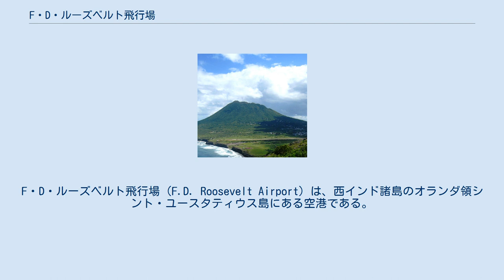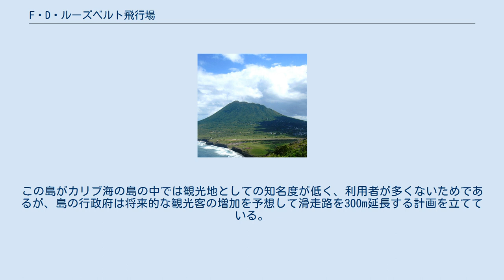F・D・ルーズベルト飛行場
シント・ユースタティウス島の空港
F・D・ルーズベルト飛行場（F.D. Roosevelt Airport）は、西インド諸島のオランダ領シント・ユースタティウス島にある空港である。
 シント・ユースタティウス島は、人口約3000人の火山島である。
島の中央部は平地となっており、中心地であるオラニエスタッドもここにある。
この飛行場はオラニエスタッド郊外にあり、空港のすぐ後ろには島の最高峰である休火山クイル山（601m）を眺めることができる。
 飛行場の名は、1939年にこの島を訪問したアメリカ合衆国第32代大統領フランクリン・D・ルーズベルトを記念して名づけられている。
18世紀に貿易港として栄えたシント・ユースタティウス島は、アメリカ独立戦争に際して独立派への武器の供給地として重要な役割を果たしたほか、独立宣言を携えて入港した合衆国の船を礼砲で迎え、最初に国際的な承認を与えた土地である（最初の礼砲）。
ルーズベルト大統領の訪問は、このことに感謝の意を表するものであった。
 この飛行場は、1946年に「ゴールデンロック飛行場」（Golden Rock Airport）として開設された（ゴールデン・ロックはシント・ユースタティウス島の別名である）。
 滑走路の長さは1300mで、大型のターボプロップ機や小型のジェット機の利用も可能である。
ただし、実際に就航している機体はDHC-6 ツインオッターのみであり、長い滑走路の多くは使われていない。
この島がカリブ海の島の中では観光地としての知名度が低く、利用者が多くないためであるが、島の行政府は将来的な観光客の増加を予想して滑走路を300m延長する計画を立てている。